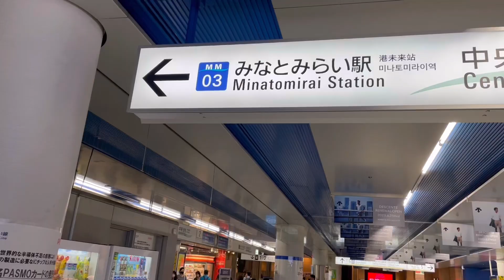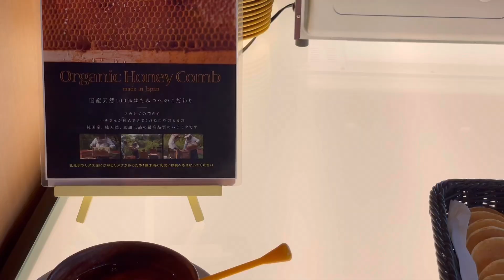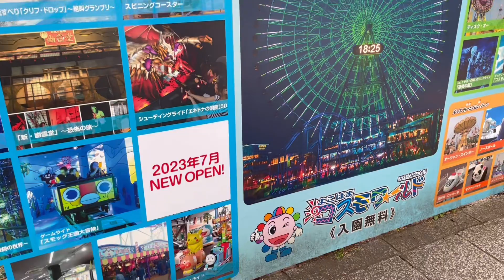【横浜ベイホテル東急】豪華な朝食ビュッフェ 横浜 日本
ホテル朝食で活力とカロリーをチャージ！
和洋中で大満足に食べ過ぎましょう！？